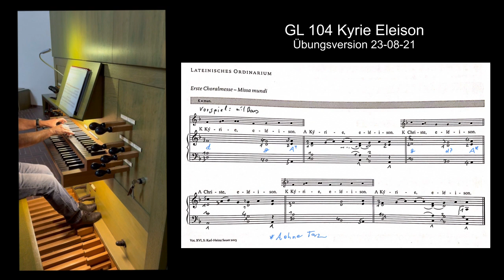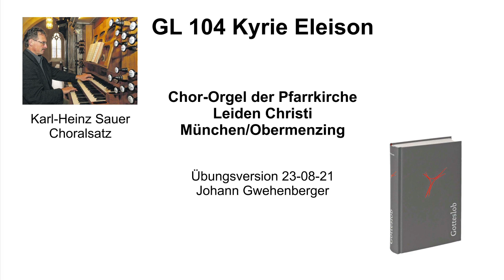Gotteslob 104 Kyrie Eleison, Übungsversion gespielt in der Pfarrkirche Leiden Christi Obermenzing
Übungsversion 23-08-21:
Johann Gwehenberger spielt an der  Chor-Orgel der Pfarrkirche Leiden Christi in Obermenzing/München "GL 104 Kyrie Eleison". Der Choralsatz ist von Karl-Heinz Sauer.

1. Unterstützung der Orgel- und Klavierausbildung durch Selbstreflektion, also das Erkennen  von Fehlern und des musikalischen Fortschritts mit Hilfe von Bild- und Tonmaterial.

2. Kennenlernen verschiedener Musikrichtungen und Komponisten aus verschieden Epochen durch begleitende Recherche und das Sammeln von relevanten Inhalten zu den jeweiligen Musikstücken.

3. Unterstützung zur Erlangung  der Befähigung für den kirchenmusikalischen Dienst mit

Johann Gwehenberger